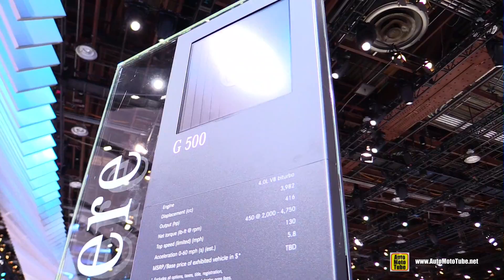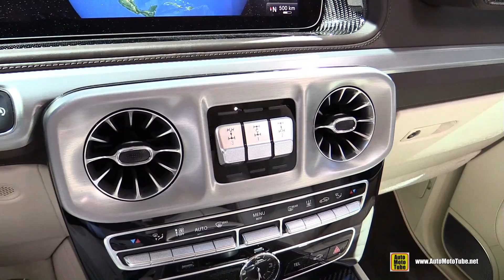2019 Mercedes G-Class G500 - Exterior and Interior Walkaround - 2018 Detroit Auto Show